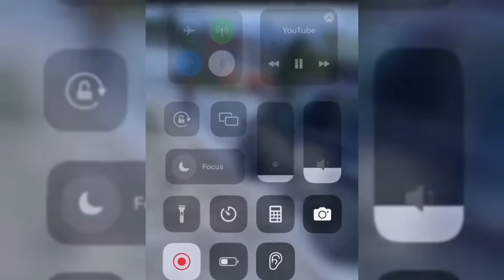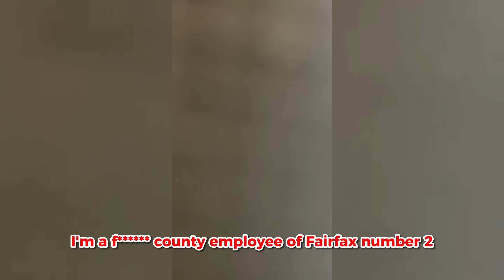KARENS Who Got OWNED and Humiliated! #9